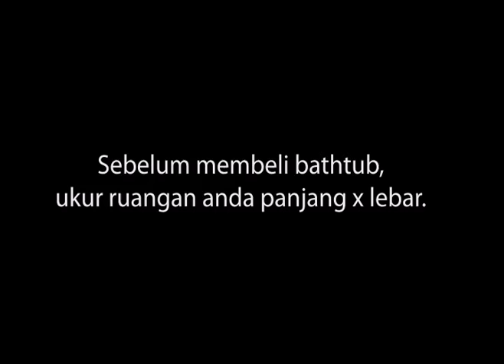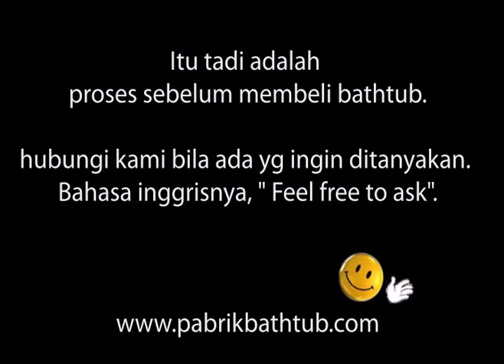cara pasang bathtub long tanpa whirlpool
pabrik bathtub PT. SANITER INDAH

Proses pemasangan bathtub mulai dari kran bathtub, avur bathtub dan dinding bathtub. bila ada yang mau ditanyakan bisa contact kami di